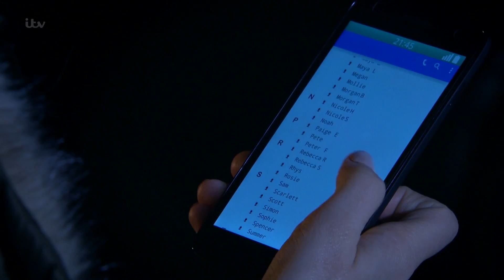Debbie Wants Answers After Hearing About the Acid Attack - Emmerdale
Joe has revealed that Ross has been attacked with acid, which makes Debbie wonder if Simon, and therefore if she, could be responsible.